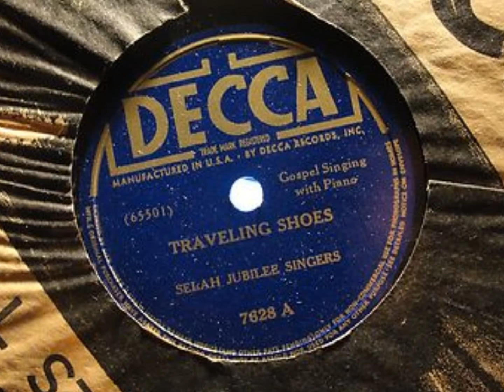Selah Jubilee Singers - Traveling Shoes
A gospel classic (recorded by Clara Ward for example) that I´ve uploaded Maria Muldaur´s modern version of previously This one´s from the "Selah Jubilee Singers Vol. 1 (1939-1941)". About the word "selah" here´s a quote explaining it: "the word ‘selah' is in the Hebrew bible where it is used regularly in the Psalms. It is somewhat similar to ‘amen' and can be translated roughly as ‘stop and listen' or ‘let those with eyes see, let those with ears hear'. ‘Selah' can also mean ‘forever' and sounds very like ‘sela', the Hebrew word for rock. In recent memory, the word ‘selah' has been adopted by the Rastafari..." (Arwulf Arwulf AMG).